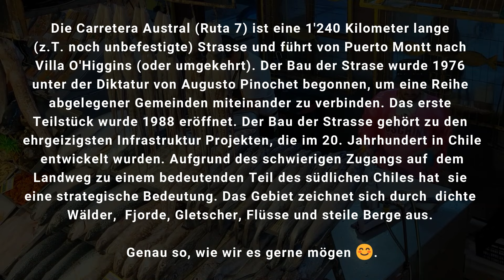Carretera Austral 🇹🇼 👉 Unsere Top 10 Orte entlang der schönsten Strasse Patagoniens 🚐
Erlebe mit uns das ultimative Abenteuer auf der Carretera Austral, der wohl schönsten Strasse Patagoniens! Mit unserem VW T5 4x4 haben wir uns auf eine unvergessliche Reise durch atemberaubende Landschaften gemacht – von tiefblauen Seen und majestätischen Bergen bis hin zu dichten Wäldern und wilden Flüssen. Diese Strasse bietet unendliche Naturschönheit und unvorhersehbare Herausforderungen. Sie ist mehr als nur eine Strasse. Links und rechts der Ruta 7 verstecken sich unzählige Naturschätze, die nur darauf warten, entdeckt zu werden. Wir waren 45 Tage entlang der schönsten Strasse Patagoniens unterwegs und haben 2'300 km zurückgelegt. Die Carretera Austral ist aber nur 1'240 km lang 🤔. In diesem Video zeigen wir Euch die 10 schönsten Orte entlang der Carretera Austral.

00:00 - Intro
00:50 - 1. Villa O'Higgins
03:02 - 2. Caleta Tortel
04:13 - 3. Fundo San Lorenzo
06:27 - 4. Lago Leones
07:07 - 5. Glaciar Exploradores
09:16 - 6. X-723 nach Puerto Ingeniero Ibañez
09:30 - 7. Peninsula Levican
10:41 - 8. Cuevas de Marmol
12:10 - 9. Puerto Raul Marin Balmaceda
14:03 - 10. Vulkan Chaitén

An Endless Escape – AI Music
Pray – Anno Domini Beats
Piano Journey – Esther Abrami
Wind Riders – Asher Fulero
Nostalgiesignal

Arabic – AI Music
Bengo Latino – Jimmy Fontanez
Indian Cinemascope – Hanu Dixit
Intellect – Yung Logos

Epic Cinematic Piano